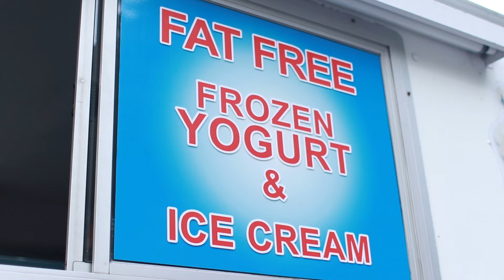07132019: Their first Seattle's Great Wheel | Vlog #2031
💎 Chicco Cortina Together Double Stroller:

💎 Rocket Toddler Backpack with leash:

❐ VIDEO TIMELINE ❐
♦ Thank goodness getting to waterfront is easier now!
♦ My kids' first time riding the Great Ferris Wheel
♦ Seattle Aquarium with the kids
♦ Eating some snacks at Kidd Valley
♦ Too much ice cream for me..
♦ Barnes and Noble again to have them play with toys
♦ Outdoor spinning chair for Twilight!!!
♦ Had to spend over $100 to go swimming at our hotel..

❐ VLOG CAMERAS USED IN THIS VLOG ❐
➥ Canon EOS 77D with 28mm lens f/1.8